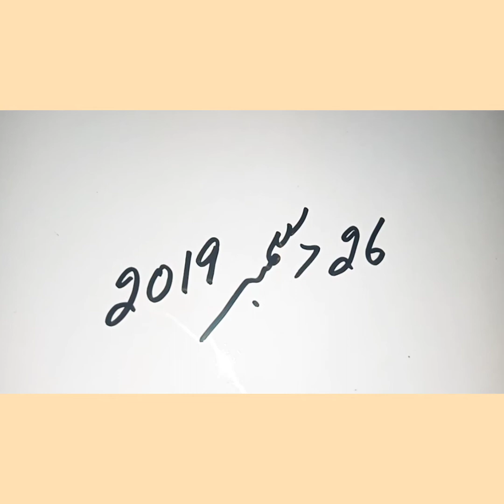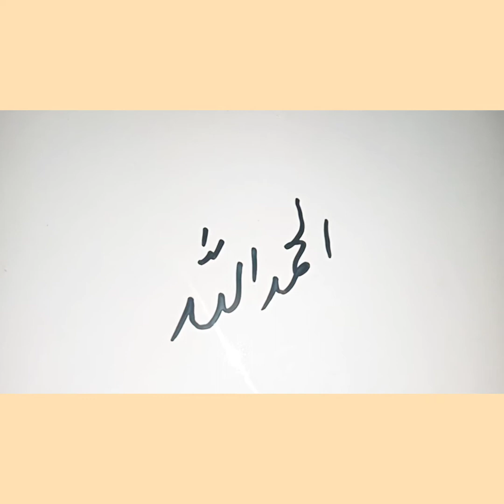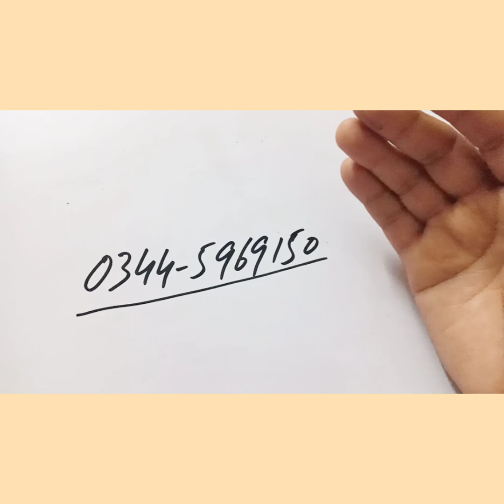مورخہ 26 دسمبر 2019 کا انیشل ٹسٹ سوالات و جوابات اور پاس ہونے والے خوش نصیب اسٹوڈنٹس کے تجربات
السلام علیکم اسٹوڈنٹس۔ اس لیکچر میں آپ آج مورخہ 26 دسمبر 2019 کو منعقد ہونے والے انیشل ٹسٹ کے سوالات اور جوابات ملاحظہ فرمائیں گے اس کے علاوہ ان اسٹوڈنٹس کی رائے بھی سنیں جو کامیابی سے ہم کنار ہوئے ہیں الحمدللہ۔